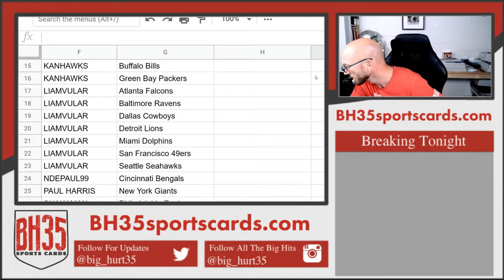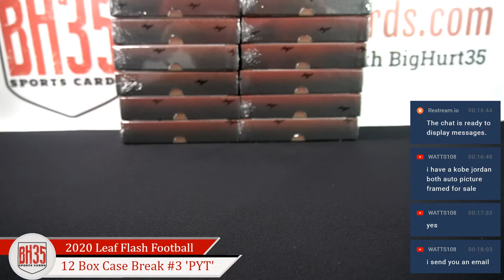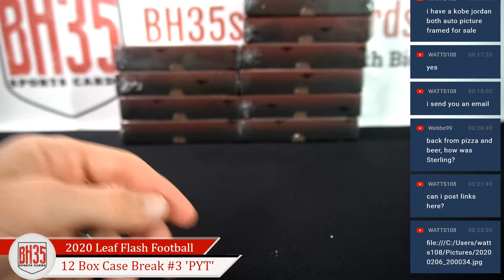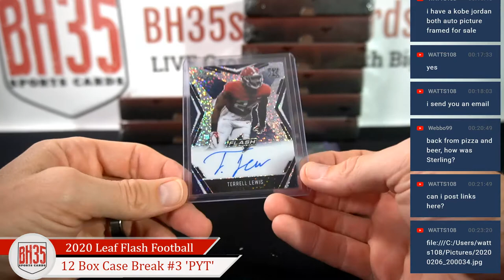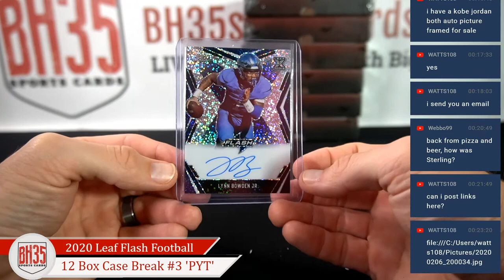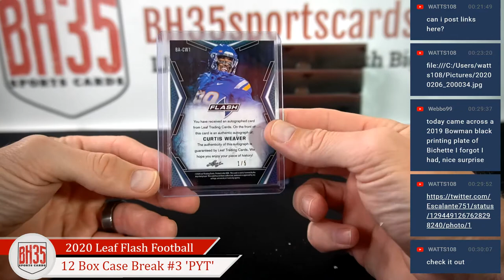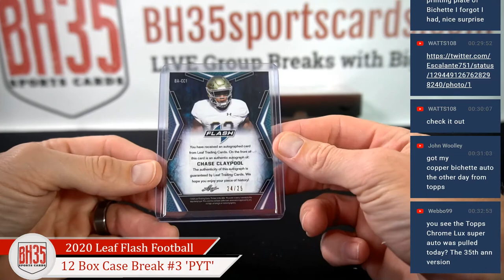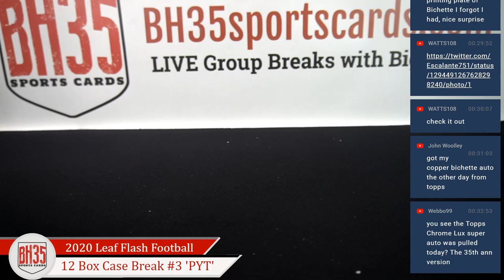2020 Leaf Flash Football | 12 Box Case Break #3 Pick Your Teams